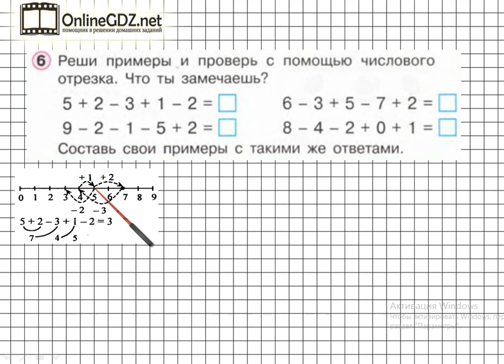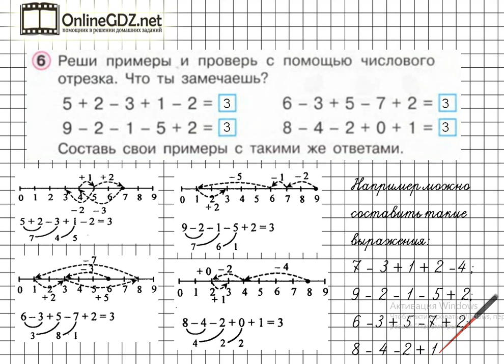Урок 25 Задание 6 – ГДЗ по математике 1 класс (Петерсон Л.Г.) Часть 2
В данном номере решаем примеры и проверяем с помощью числового отрезка. Делаем вывод.